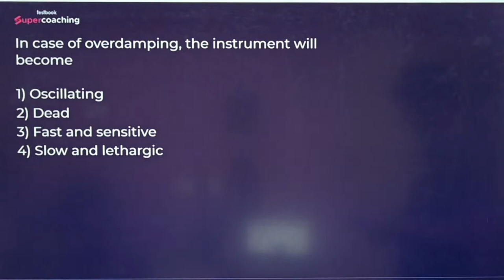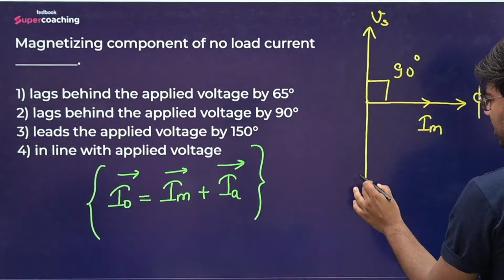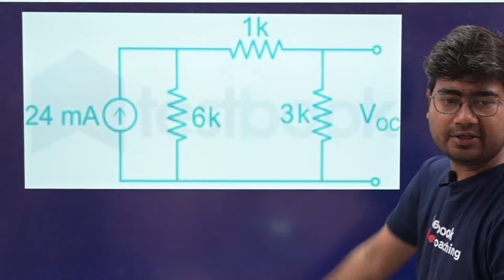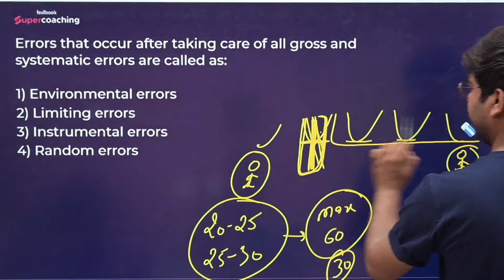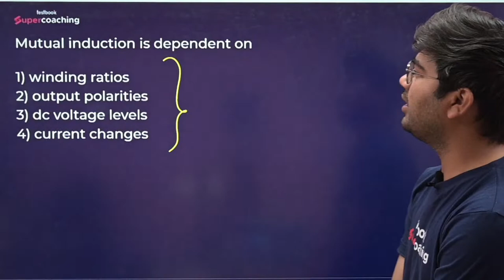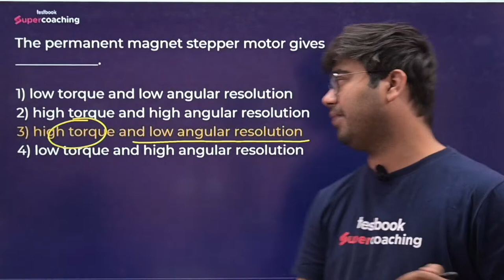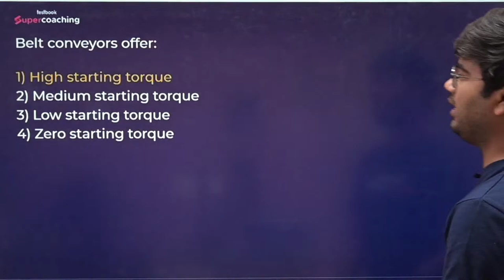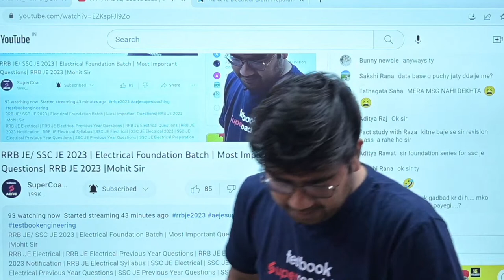RRB JE/ SSC JE 2023 | Electrical Foundation Batch | Most Important Questions |Mohit Sir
JE/ SSC JE 2023 | Electrical Foundation Batch | Most Important Questions| RRB JE 2023 |Mohit Sir

1. 30+ Courses by Super Teachers
2. 2500+ live classes by Experts
3. Dedicated doubt clearing sessions.
4. Take the advantage of real-time interaction with India’s best teachers
5. 500+ study notes for all subjects
6. 1000+ Full Mock Tests